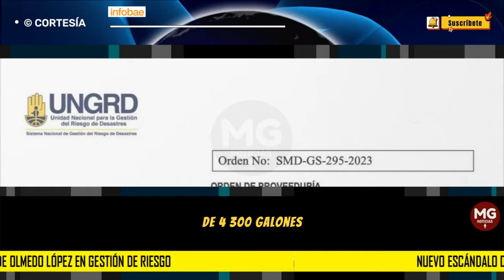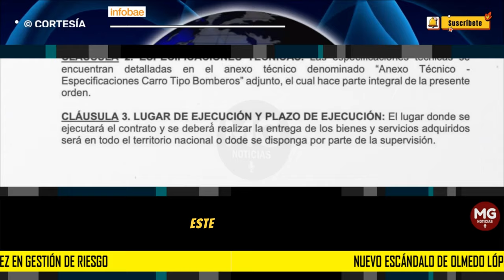🚨 NUEVO ESCÁNDALO DE OLMEDO LÓPEZ EN GESTIÓN DE RIESGO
Nuevo escándalo de Olmedo López en Gestión de Riesgo: pretendía comprarle 20 carros de bomberos por $31 mil millones a la misma empresa que le vendió los carrotanques para La Guajira
INFOBAE